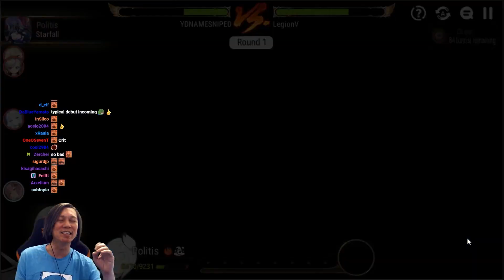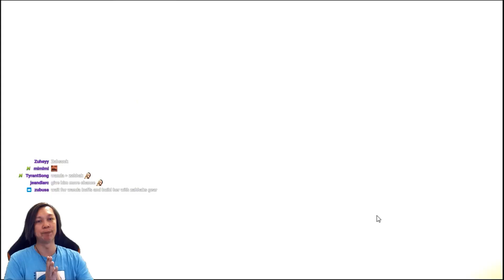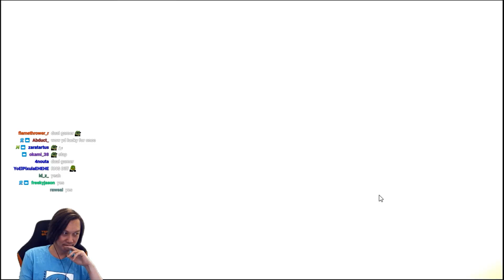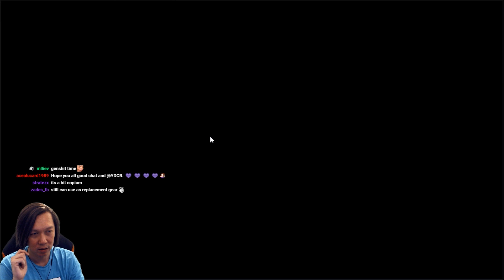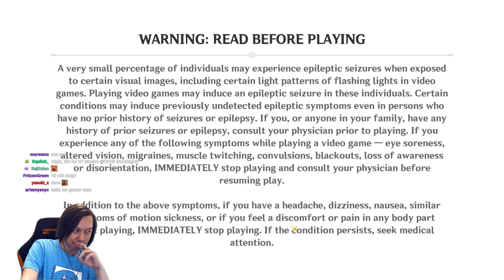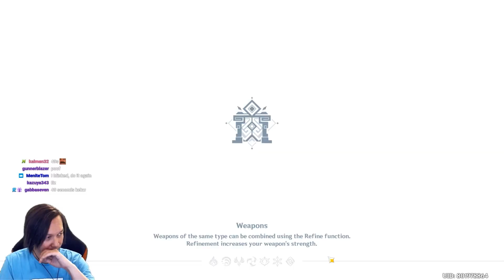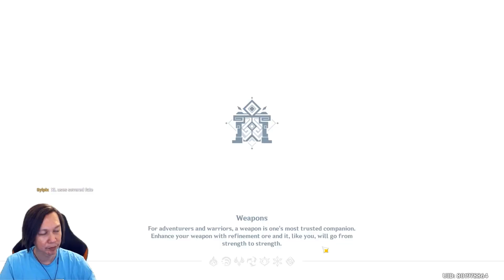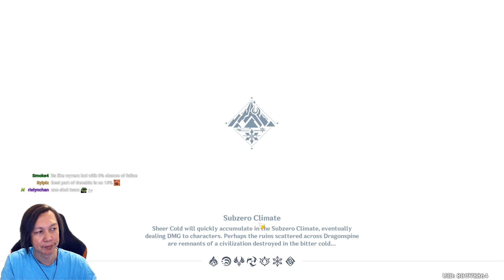GAMER THOUGHT HE WON 😂 - EPIC SEVEN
but best waifu thinks otherwise

THIS IS THE VOD CHANNEL. WHICH MEANS VIDEOS FROM THE STREAM. NON EDITED.